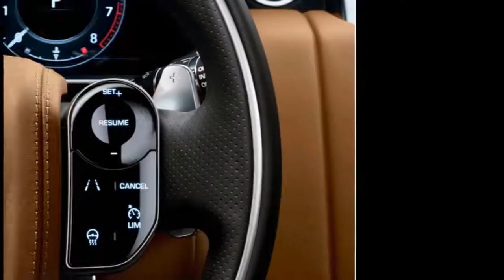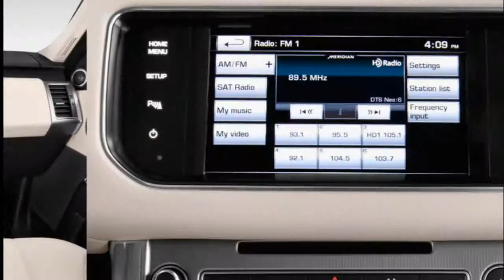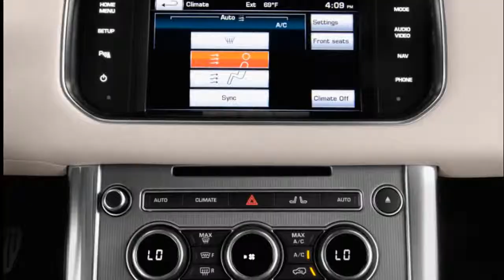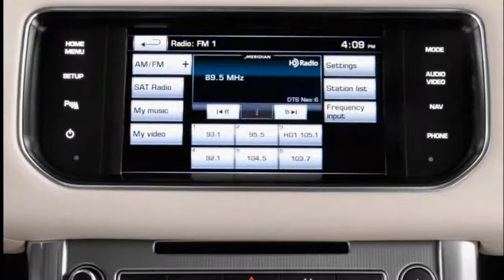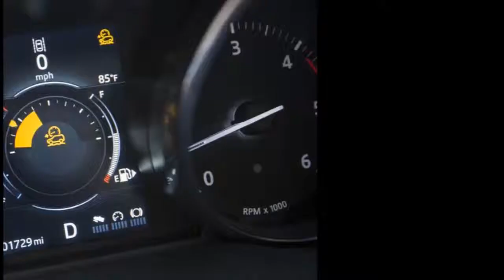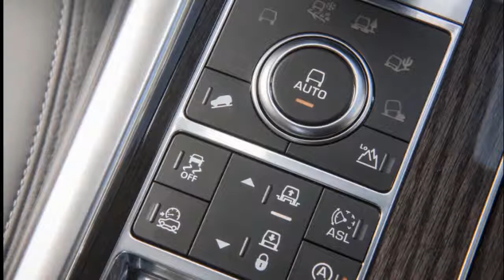2019 range rover sport phev | 2019 range rover sport interior | 2019 Range Rover Sport - FULL REVIEW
2019 range rover sport phev - 2019 range rover sport interior - 2019 Range Rover Sport - FULL REVIEW!! .
 The P400e’s 13.1-kWh lithium-ion battery pack is tucked beneath the cargo floor, while the electric motor is housed inside the ZF eight-speed automatic transmission, alongside the 7.0-kW charger and behind the longitudinally oriented four-cylinder. Grid power enters the P400e via a charge port located behind the Land Rover badge in the grille.
2019 range rover sport phev | 2019 range rover sport interior | 2019 Range Rover Sport - FULL REVIEW!! - The P400e offers two driving modes: Parallel Hybrid mode is the default setting wherein the engine and battery provide power as needed, not unlike most conventional hybrids; EV mode allows the P400e to travel purely on electricity for up to 31 miles at speeds up to 85 mph when starting with a fully charged battery pack. In Parallel Hybrid mode, a Predictive Energy Optimization function can maximize efficiency by utilizing GPS and navigation information when one’s destination has been entered into the system. A Save function, also in Parallel Hybrid mode, allows a certain amount of battery power to be preserved in the event one wants to save their battery for a particular time when zero-emissions and/or silent motoring is desired—say, in an emissions-regulated urban setting or, more interestingly, in the woods as one seeks the perfect campsite without disturbing the peace...
Respect.